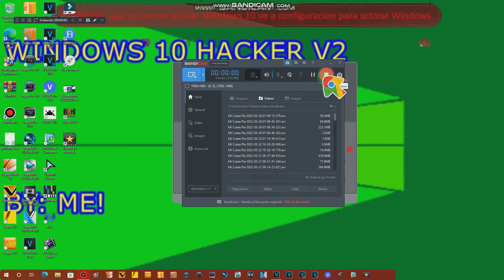Mi Cutee Pie 2022-05-26 07-09-20-980